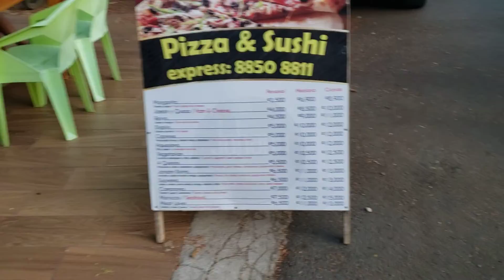CostaRicaBeach sunset@playas Del Coco#walk around